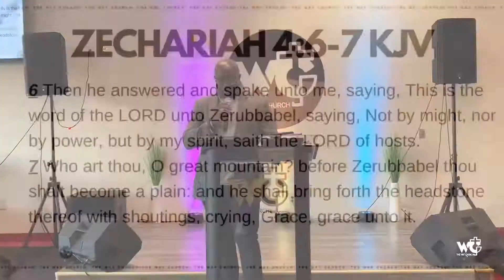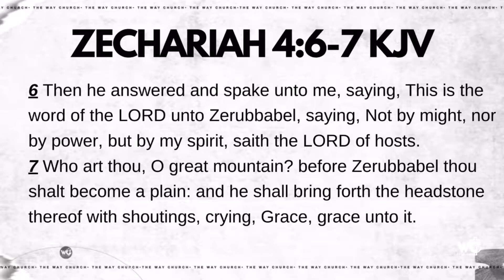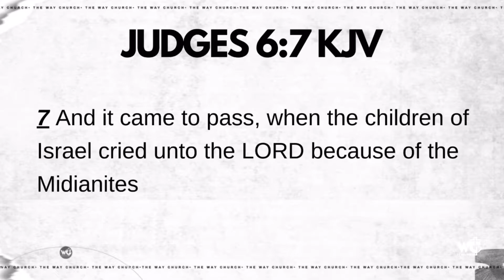SURVIVING HUMBLE BEGINNINGS | Elder Michael Lewis, Sr. | The Way Church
Welcome To The Way Church Where Anything Can Happen! 🔥We're so glad you're here! Feel free to like,
comment & share the GOOD NEWS! 🗣

Our Servies are held every Sunday at 10 AM and Wednesday at 7 PM!

Meet Our Leaders:
Pastor Marcus Scott Sr.
First Lady Letisha Scott

Download our Church App:
TWCI